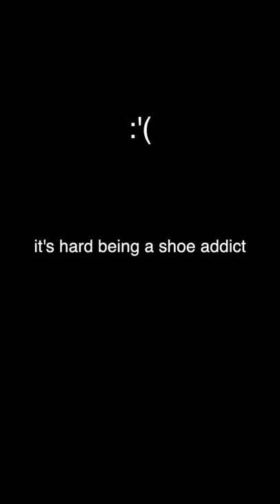it’s hard being a shoe addict :’